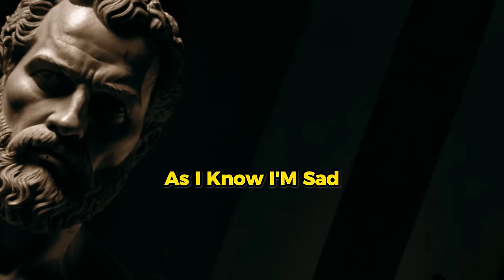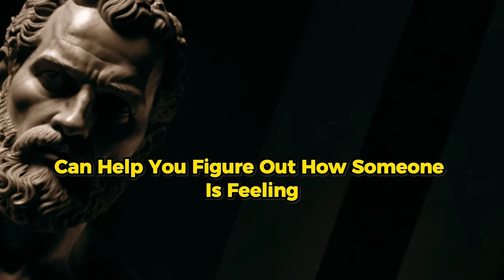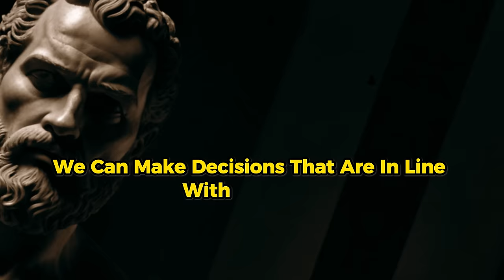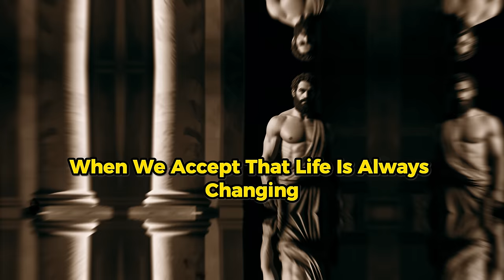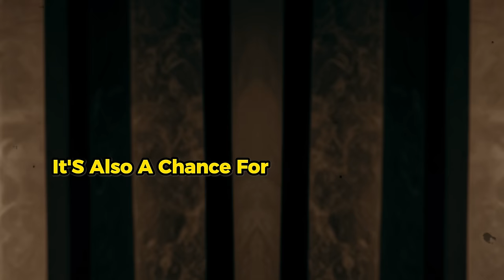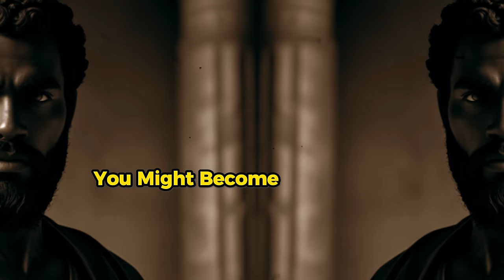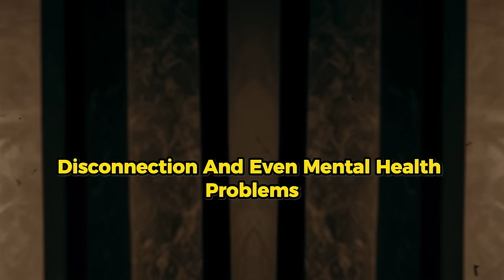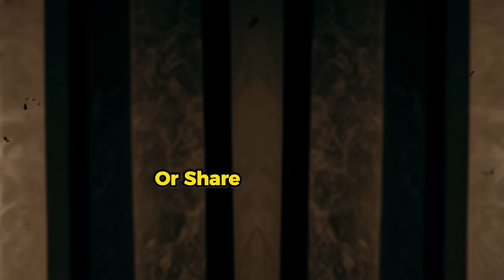Power Of Being Alone(Must Watch)By Stoicism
In this video, delve into the profound teachings of Stoicism and discover the transformative power of solitude. Explore how the ancient philosophy of Stoicism can guide us in embracing solitude not as a state of loneliness, but as a pathway to self-discovery, resilience, and inner peace. Join us as we unravel the wisdom of Stoic philosophers and learn practical techniques to harness the strength found in being alone. Whether you're seeking personal growth, facing challenges, or simply curious about Stoicism, this video offers invaluable insights to enrich your life. Watch now and unlock the secrets to finding strength, clarity, and tranquility within yourself.

 • 10 LESSONS FROM STOICISM TO KEEP CALM | STOICISM

🎯 Key Moments
00:00 INTRO
02:07 - Number 1:Not Being Good With People.
07:40 - Number 2:Choices For Living.
12:21 - Number 3:Things Are Changing.
15:04 - Number 4:Changing What's Important.
18:59 - Number 5:Lack Of Trust.
21:30 - Number 6:Differences Interests.
24:00 - Number 7:Mental Well-Being.
28:17 - Number 8:Lack of Social Opportunities.
32:35 - Number 9:Being shy or introverted.
35:19 - CONCLUSION

Everyone, stay with the Creator.